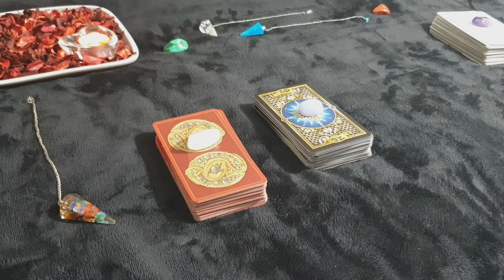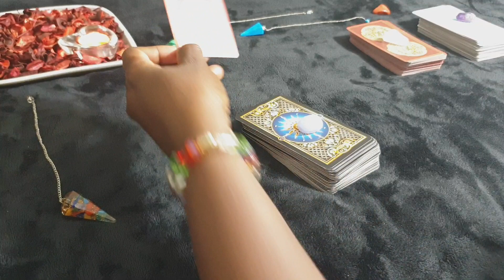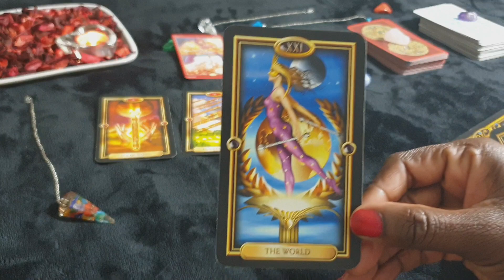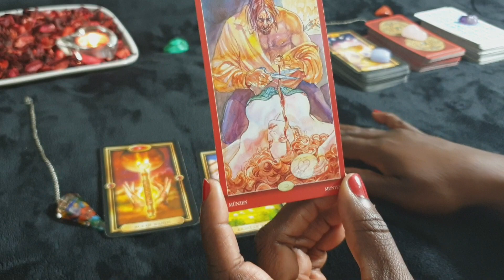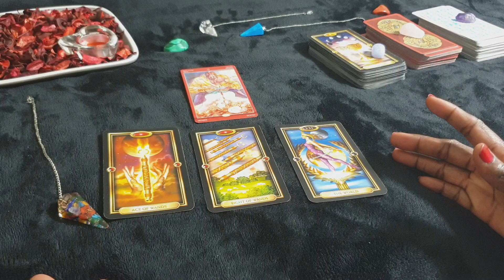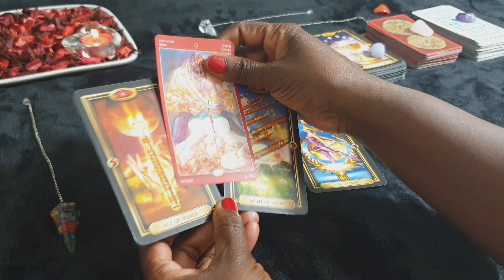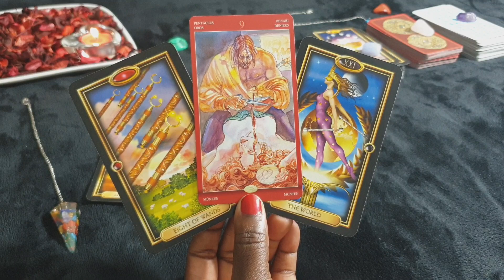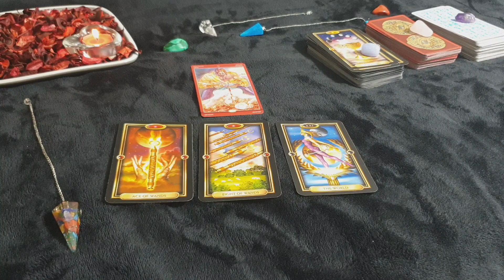VIRGO 💞 COUPLES 💞 - 8th - 31th JULY 💞 Taking Dominion With A Love Offer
Love tarot reading for Virgo couples, sun, moon, rising and venus signs for the month of July 2019.